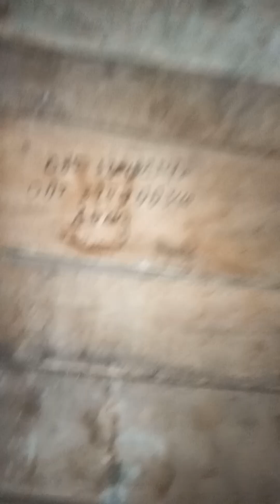Jalan menuju ke tempat kerja//tetapsemangat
Jalanmenujuketempatkerjatetapsemangat#semangat#sehatselalu#berjuangdemikeluarga#endahchanel